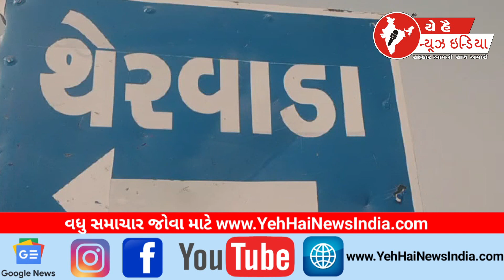થેરવાડા રામ નામ થી ગુંજી ઉઠ્યું...! Resounded with the name of Theravada Ram...!